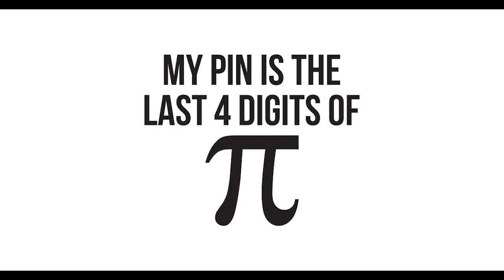Urvin Meme Videos - Crypto Use Case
I wanna be my own bank. With crypto.